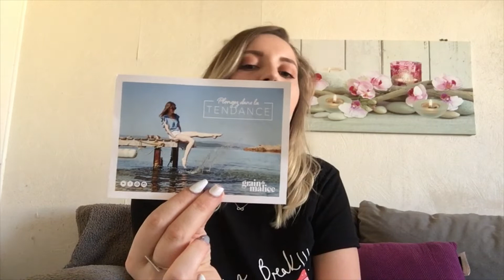Je teste GRAIN DE MALICE | Vêtements & Accessoires | Sept 2018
Coucou !

Grain de malice m'a offert 60€ de vêtements ! J'ai fais une petite sélection et j'espère que ça te plaira !

Je te fais de gros bisous ! ❤️
Samantha ❤️

Viens me rejoindre sur Instagram !

Retrouve le site et les articles :
Le site grain de malice

produitsoffert par graindemalice grâce à hivency Merci à vous !

Ps : J'ai monté cette vidéo à l'aide du logiciel iMovie et utilisé la musique "In my lips" de Tib.
* Ce produit m'a été offert par la marque, ce qui n'altère en rien mon avis le concernant.

Quelques CODES PROMOS rien que pour toi :

❤️ Profite de 8€ de réduction sur ta commande LALALAB avec le code : MIELOU_MOI

Tu peux m'envoyer des photos de tes achats, de ton rangement makeup, ou encore un petit message, ça fait toujours plaisir !